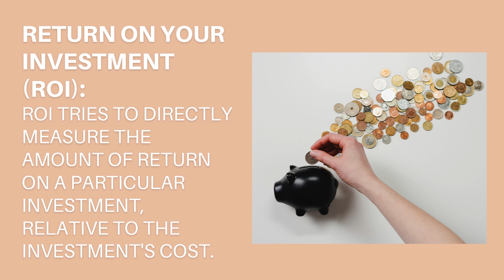Ready to boost your home's value?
Which ROOMS lead to the highest return on investment?
Don't start a remodel without watching this video!